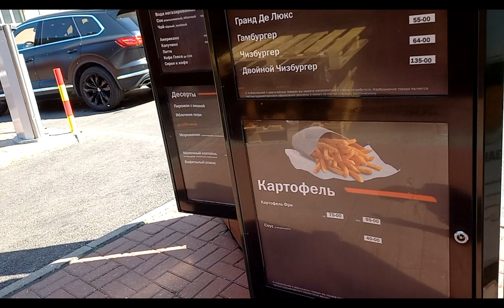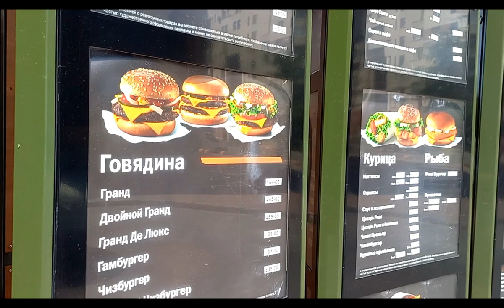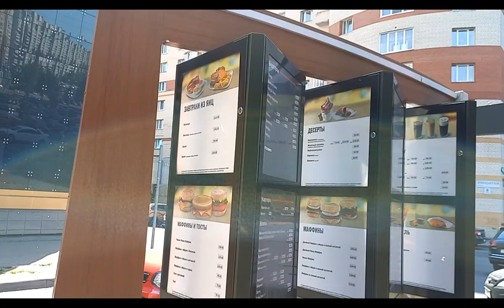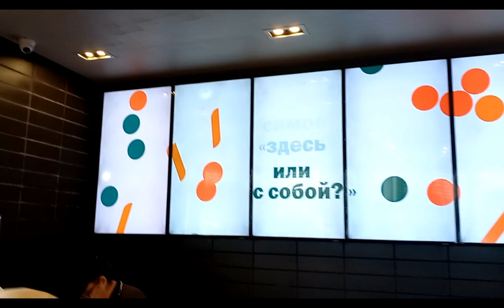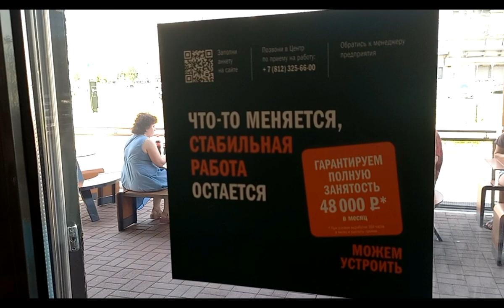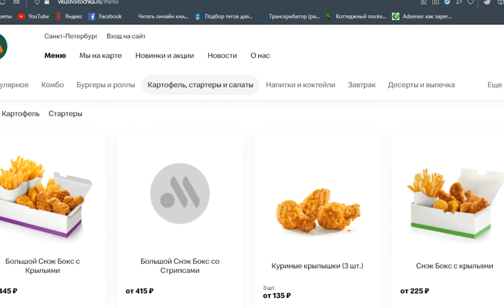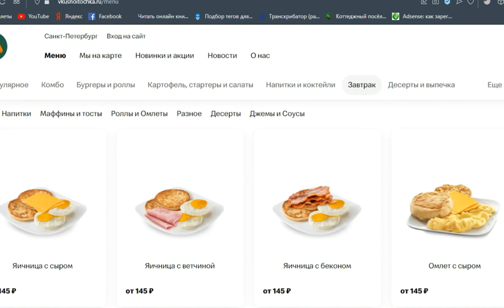Питер Они Открылись!